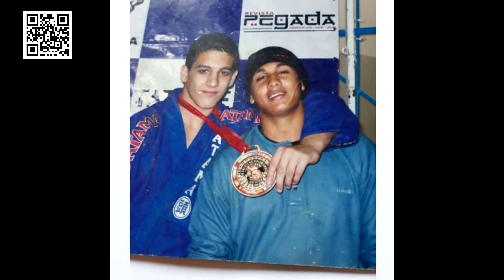HISTÓRIA DE PATRICK GAUDIO - ELE VAI DISPUTAR O CINTURÃO MAIS COBIÇADO DO JIU JITSU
Patrick Gaudio é um carioca, nascido em 22 de Julho de 1993, e é filho do faixa preta casca grossa Fabiano Gaudio. E como era de se esperar começou a treinar Jiu Jitsu muito cedo com apenas 4 anos de idade.

Fabiano, o pai de Patrick, foi a pessoa responsável por um grande projeto de Jiu Jitsu, que ajudou diversas pessoas carentes, principalmente as crianças a mantêlas longe das drogas, e dos crimes relacionados a ela.

O Nome do projeto era "Projeto Existe uma esperança", e foi nesse projeto que Patrick começou a treinar, acompanhando o seu pai.

O tempo foi passando, e a paixão pela competição foi florescendo e crescendo cada vez mais, Patrick ganhou diversos títulos nacionais e internacionais nas faixas coloridas e em 2014 ganhou até o mundial da IBJJF na faixa marrom.

Ele recebeu das mãos de seu pai, a tão sonhada faixa preta de Jiu Jitsu

Na faixa preta, ele já ganhou Sulamericano, Brasileiro e Europeu, e bateu por duas oportunidades na trave no mundial de Jiu Jitsu e ficou em a medalha de prata em 2017 e 2018.

Atualmente é considerado um dos melhores atletas de Jiu Jitsu do mundo, no BJJStars ele conseguiu a disputa de cinturão depois de 3 vitórias em 3 eventos.
Na sua primeira participação em 2019, ele venceu o americano Tim Springs, por por 14 a 2 depois de ter pego as costas quedado.. etc... (Tem que olhar como ele venceu)

Na segunda aparição, ele enfrentou uma pedreira que foi o Erberth Santos, e depois de ter travado uma guerra, ele venceu por vantagens,

E na sua terceira aparição, ele enfrentou o assustador Devhonte Johnson, em uma batalha extremamente estudada, onde qualquer vacilo poderia custar a vitória, ele novamente mostrou sangue frio e saiu vitorioso, carimbando o passaporte para a disputa do cinturão.